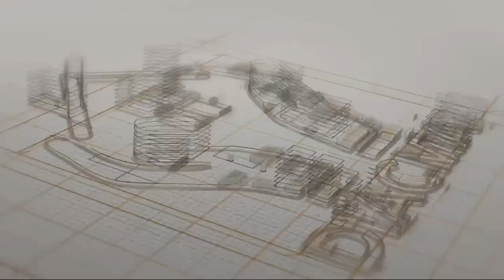Felicidades Bombín 🏆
En DIACMA, queremos felicitar al presidente electo Hugo García Bombín por su triunfo 🏆.
Felicidades Bombín al igual que tu, DIACMA es orgullosamente nacido en Jocotepec.